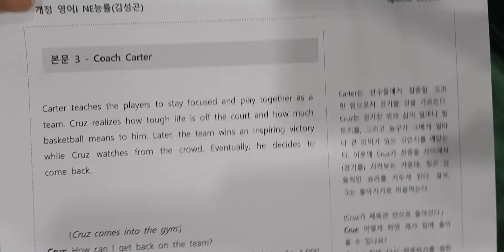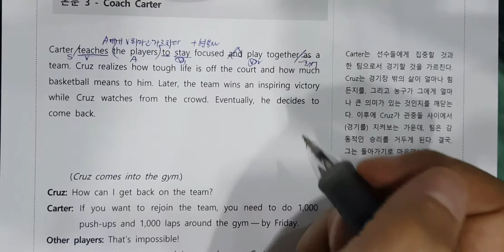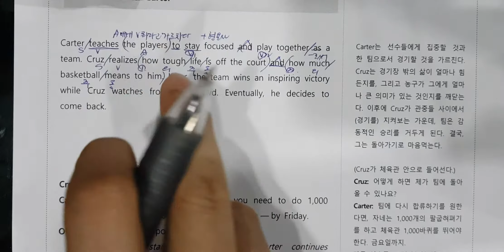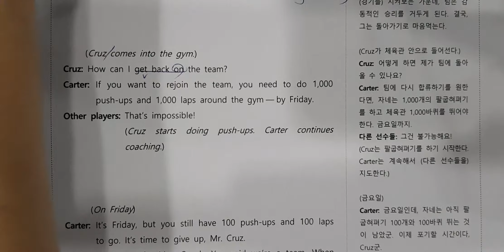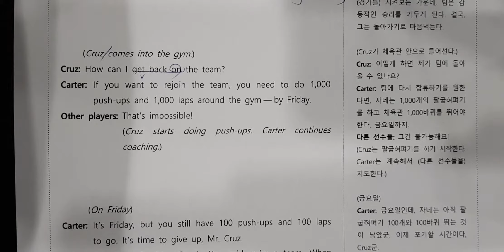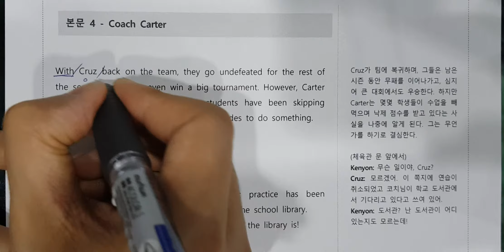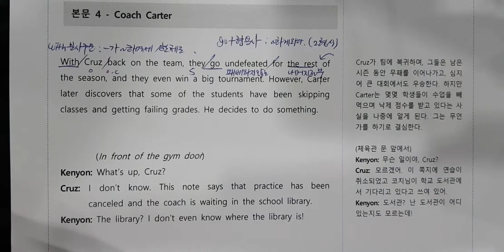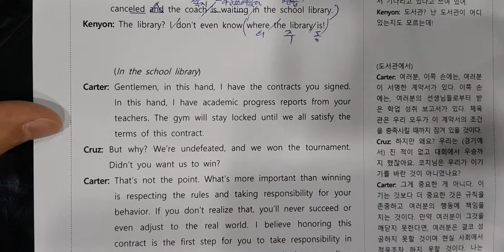고2 능률김 sp 본문2